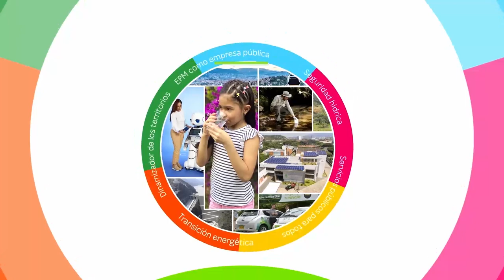EPM como empresa pública - EPM Estamos ahí